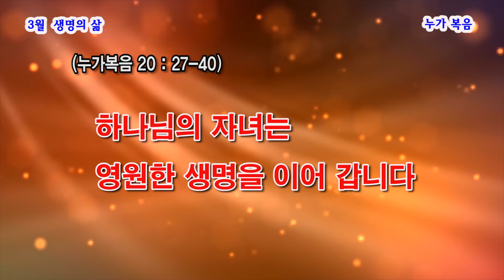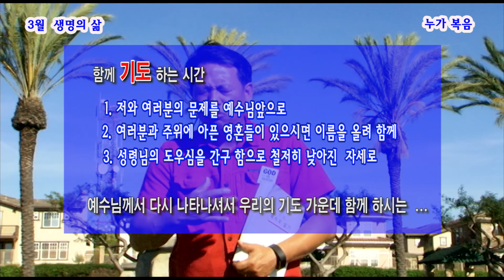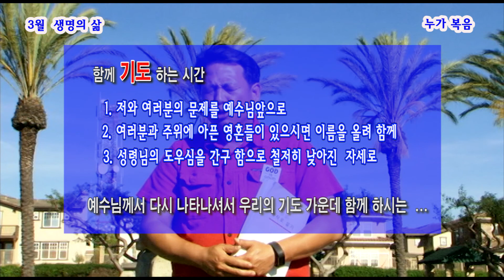생명의삶]03302017(하나님의 자녀는 영원한 생명을 이어갑니다)눅 20:27-40